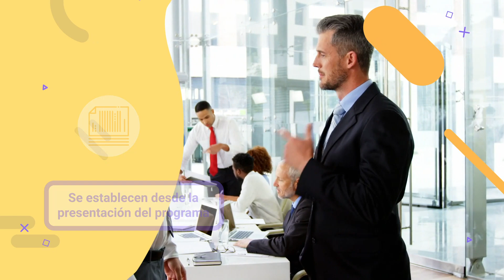Etiqueta, protocolo y ceremonial en los eventos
Este video hace parte del Tecnólogo en Producción de Eventos Masivos. Para ver todo el programa de formación te invitamos a estar atento a las fechas de inscripción